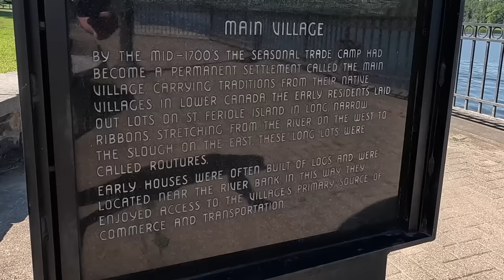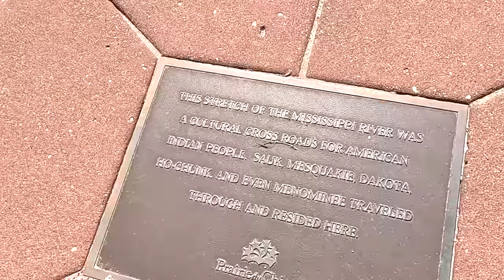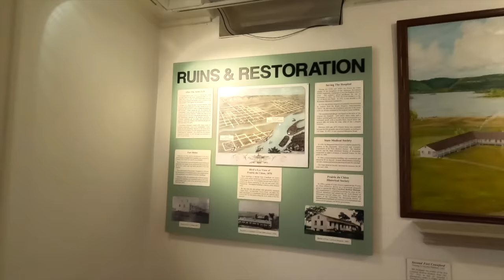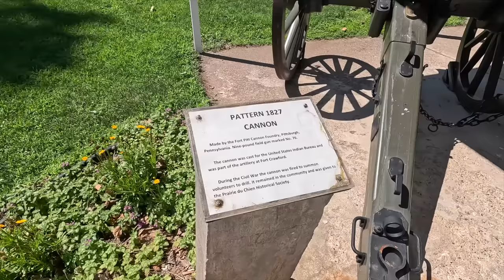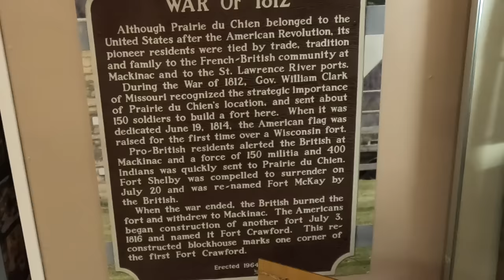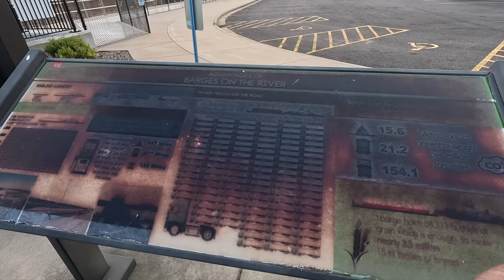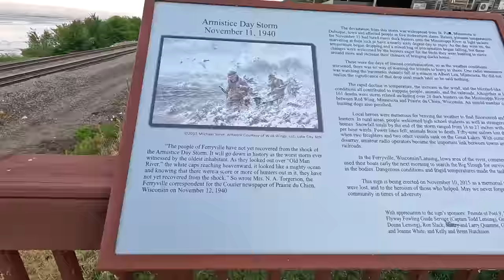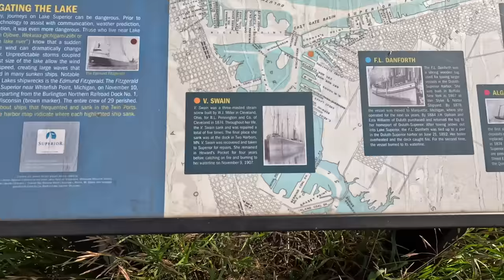Wisconsin Point Lake Superior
Prarie Du Chein To Superior Wisconsin 300 mile 2 day road trip Chasing cooler 70-degree weather I head north from the Mississippi River to Wisconsin Point and Lake Superior Port Enterya dn State Line.  I explore the Fort Crawford Museum plus Historic Downtown and Spend the Night at the Sportsmen Unlimited RV Park and campground On Day two I travel north stopping at Lock and Dam No 9 plus historic Ferryville along the way